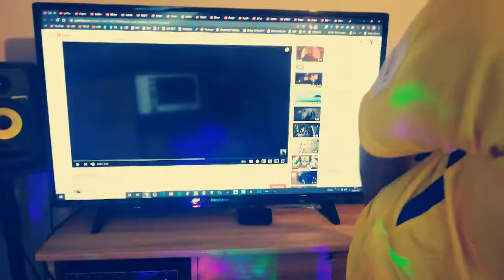REACTION Zamdane - Affamé #6 : Vital (Clip officiel)